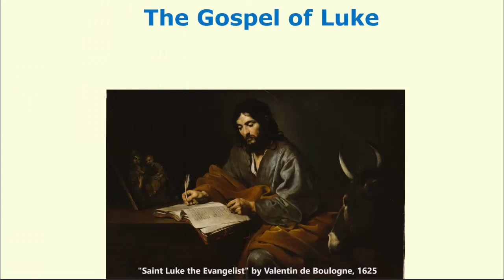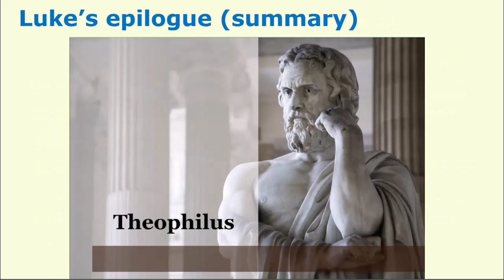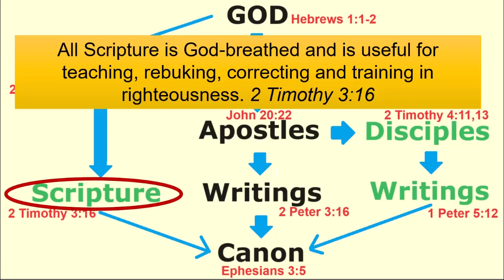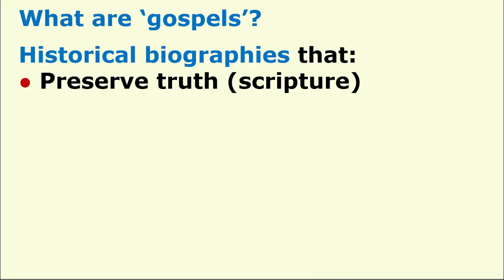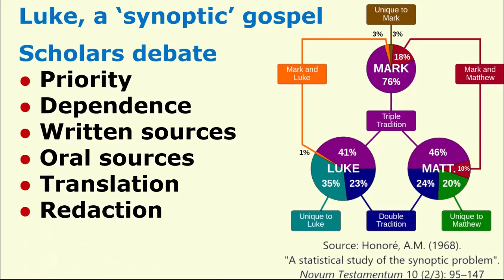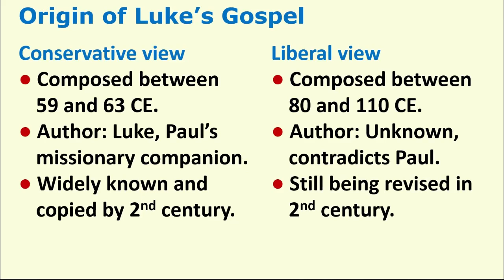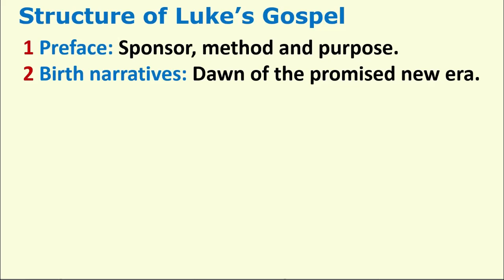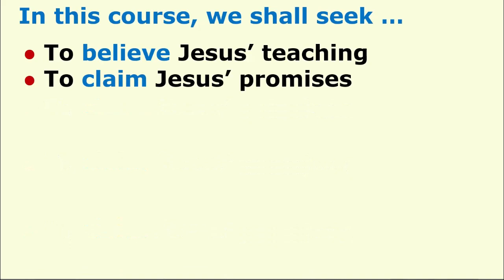Introduction to the Gospel of Luke, Prelude 1:1-4